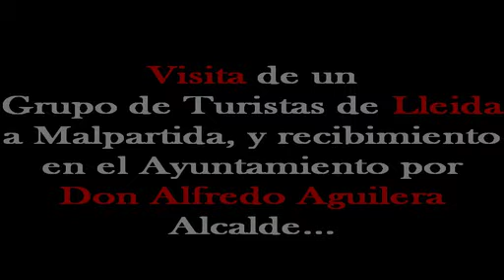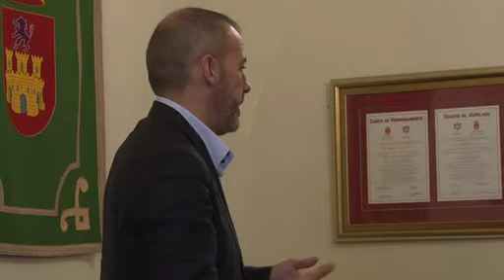Visita a Malpartida de Cáceres de turistas de Lleida 2015